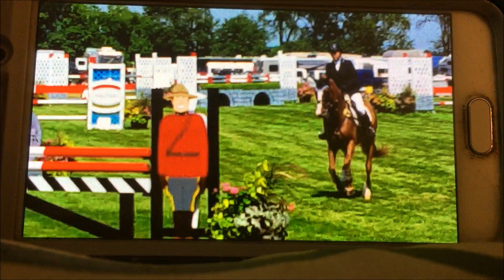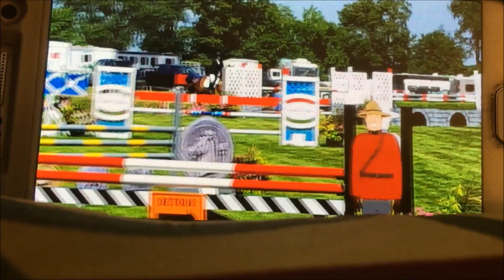Wild Orange U18 2016 Part 2